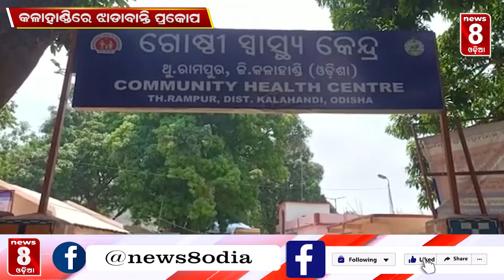କଳାହାଣ୍ଡିରେ ଝାଡାବାନ୍ତି ପ୍ରକୋପ || News8odia || Odisha